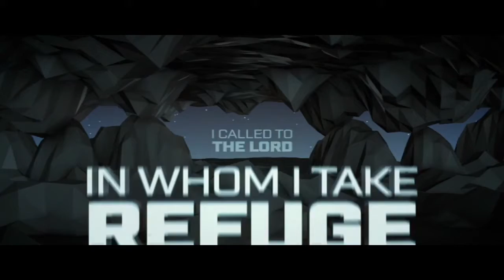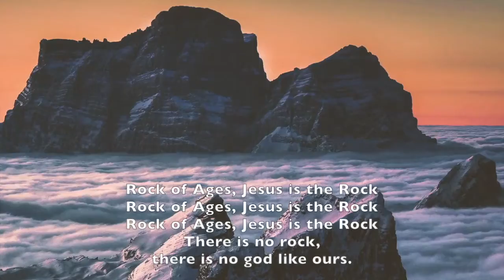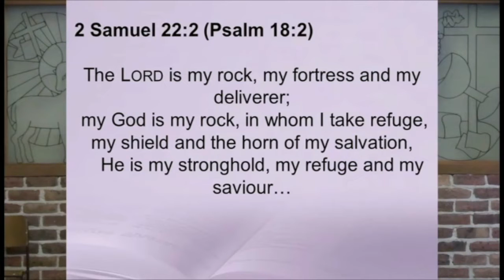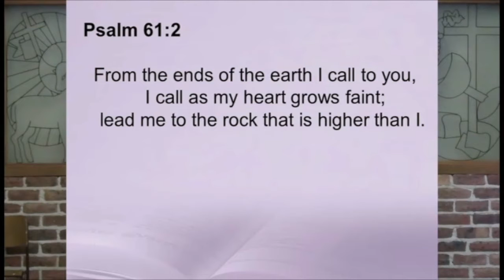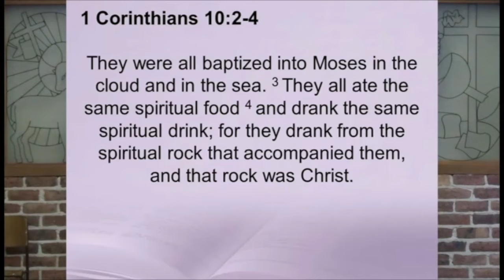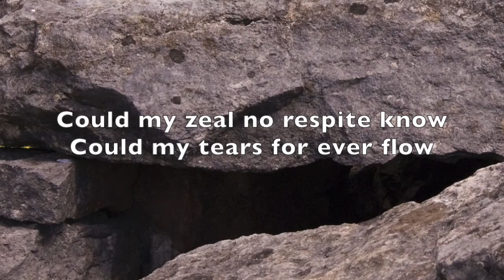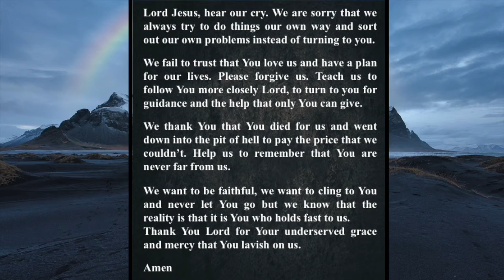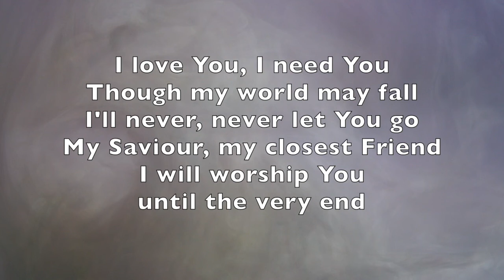1st November 2020 Good Shepherd Community Church Campbelltown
Good Shepherd Community Church Campbelltown
Church at the Silos
16 Eschol Park Drive Eschol Park NSW 2558

Sermon by Pastor Fred Veerhuis – ‘Getting to Know Your Rock’

Pastor Hans Peethala 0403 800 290

Opening Video – Song of David
Video created by Worship Motions
Worshipmotions.com
CCLI # 20041

Song – Rock of Ages (There is No Rock)
Words and Music by Rita Baloche
CCLI Song # 2240547
C 1997 Universal Music – Brentwood Benson Publishing
Video created using Photos and Videos from Pexels.com
Music by 1997 Maranatha Praise, Inc from the Album ‘Rock of Ages’
CCLI # 20041

Song – Rock of Ages
c Words and Music: Public Domain
CCLI Song # 40588
Sung by: Antrim Mennonite Choir
From their Album ‘Amazing Grace’
CCLI # 20041
Video created using photos from Pexels.com

Song – Jesus, Lover of My Soul
Words and Music by John Ezzy, Daniel Grul and Steve McPherson
c 1992 Hillsong Music Publishing Australia
CCLI # 20041
Backing Music – Audio Performance Trax
Integrity’s iWorship
Low Key without Background Vocals
Video created using Pexels.com motion
Sung by Merrion Hoffmann